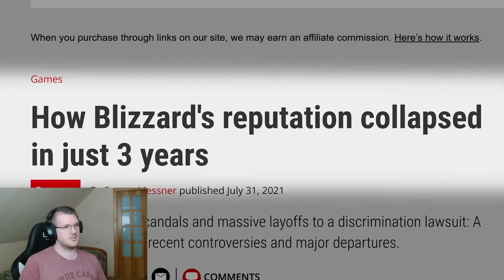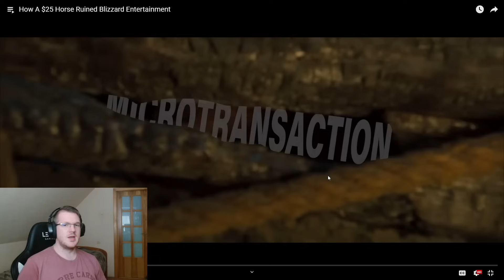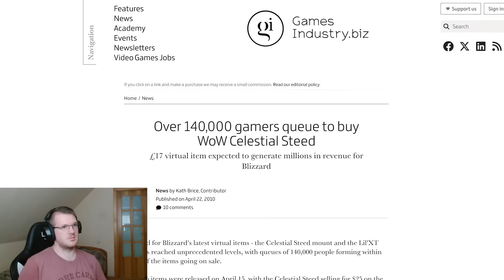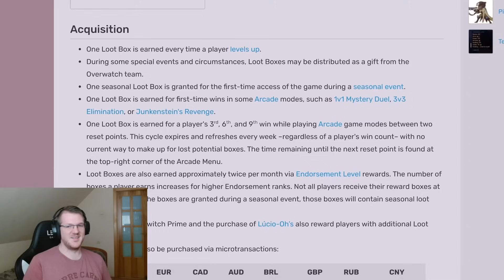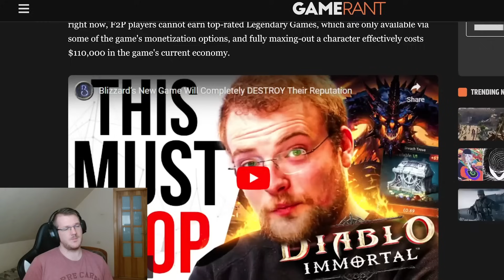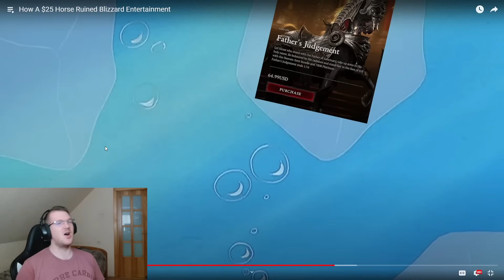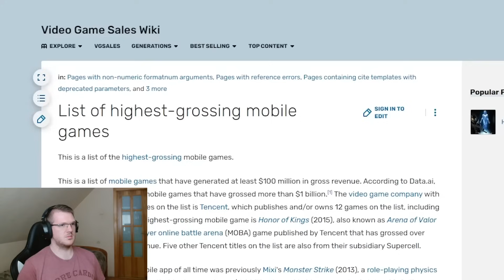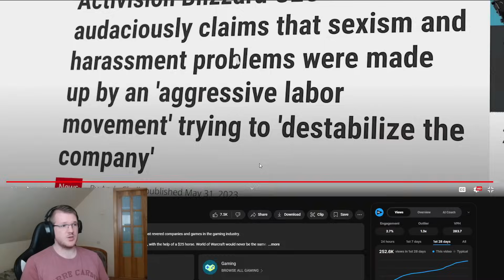The Day Blizzard DIED